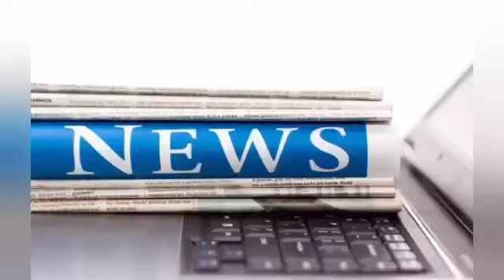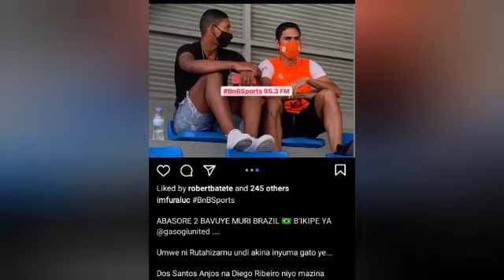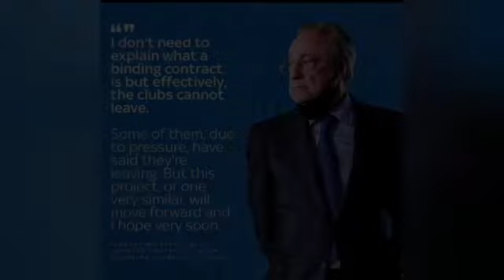🔥BREAKINGNEWS:undi mukinnyi asinye muri Rayonsports nyuma ya Kevin na Luvumbu berekanwe| Gasogi?